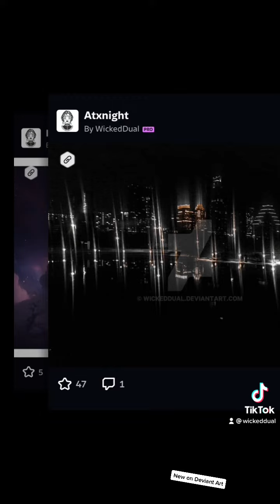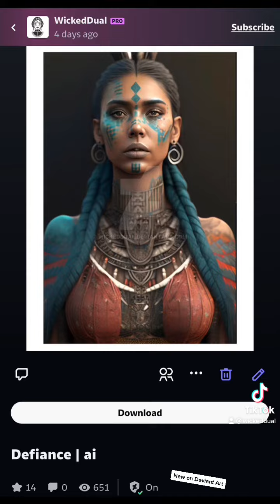New on Deviant Art + Art 4 Sale ❤️❤️❤️